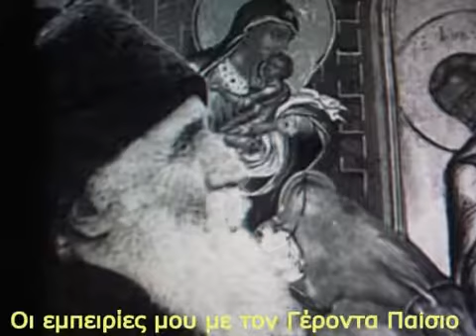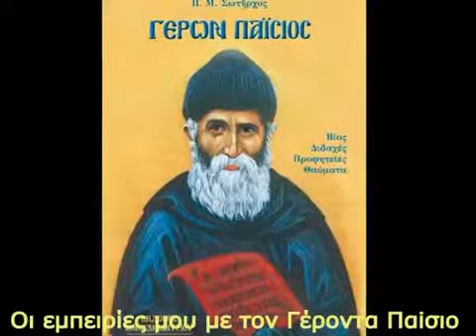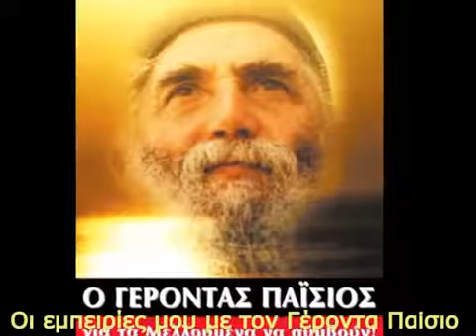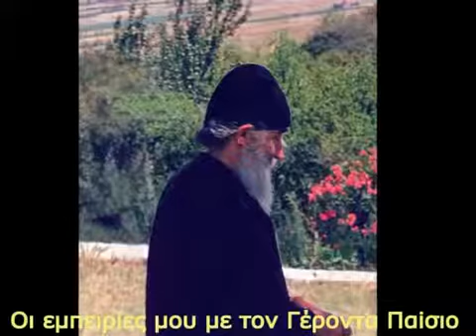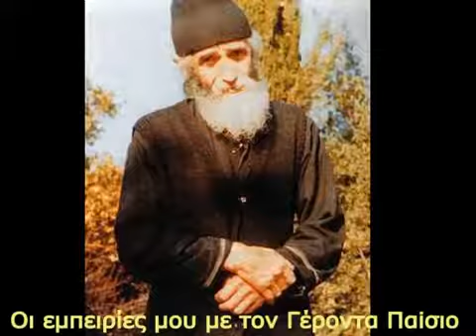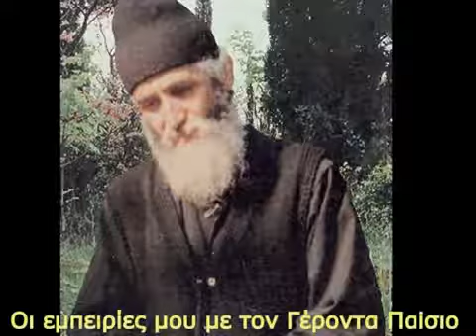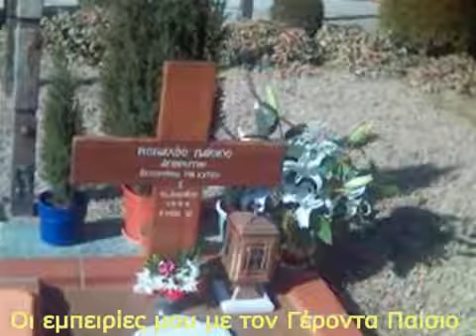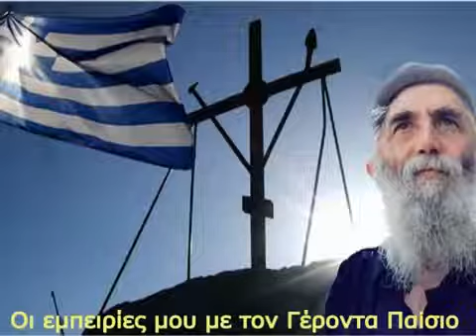OI EMΠΕΙΡΙΕΣ ΜΟΥ ΜΕ ΤΟΝ ΑΓΙΟ ΓΕΡΟΝΤΑ ΠΑΪΣΙΟ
Προσωπικές εμπειρίες με τον γέροντα Παίσιο.Από την εκπομπή Αθωνικά άνθη.